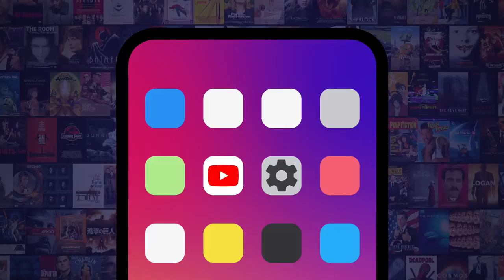Top 10 Most Intense Movies You Can Watch on Netflix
These flicks will get your blood pumping without you even having to leave the couch. For this list, we’ll be looking at movies currently streaming on Netflix that will keep you on the edge of your seat.  Our countdown includes "Hush", "Uncut Gems", “Snowpiercer”, and more! What do YOU think is the most intense film on Netflix?